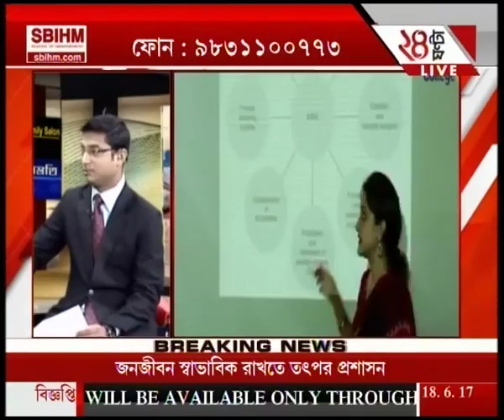Discussion on: SBIHM Career Preparation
Discussion on: SBIHM Career Preparation. To satisfy the demands of high-rise favourites of Bengali audiences, Zee 24 Ghanta brings all the latest headlines and news stories.